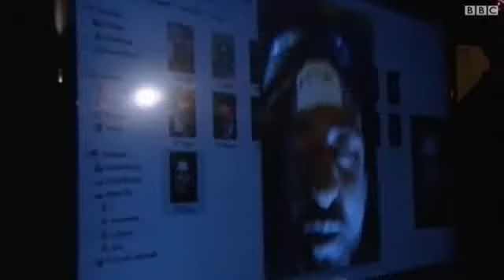استمرار المعارك والقصف في سوريا بين الحكومة والمعارضة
وضعت التحركات الدولية السلاح الكيمياوي في سوريا في الواجهة، بينما تستمر الحرب بأسلحة وذخيرة تقليدية بشكل يومي، لا تقل فتكا، مما أبعد فرص الحل السياسي لهذا الصراع.